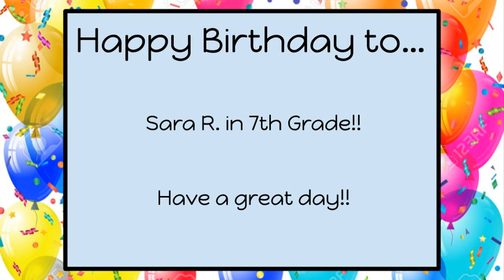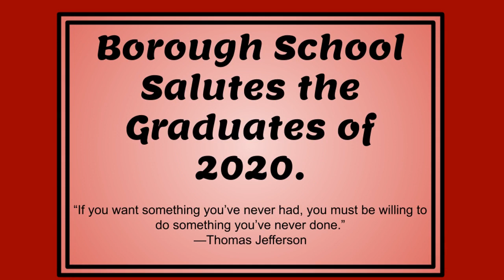BTV Thursday, June 4, 2020 Day 4 Schedule